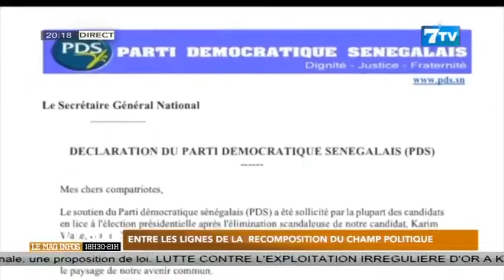🔴NEWS Suivez 7TV SOIR: Le Mag Infos du Lundi 24 Juin 2024 Le 20H